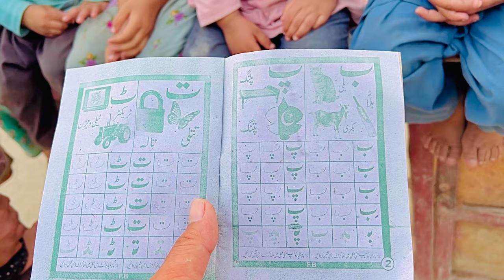Rat Ka Khana 😋 | Rishhty Dar Bhon Diye 🤪 | Sidra Village Life | Pakistani 🇵🇰 Village Life Routine